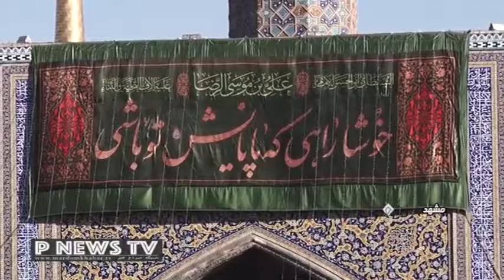تولد نوزدان در ايام ولادت امام رضا علیه السلام